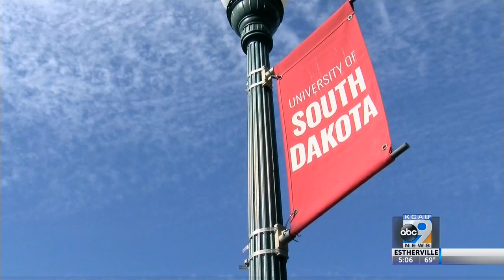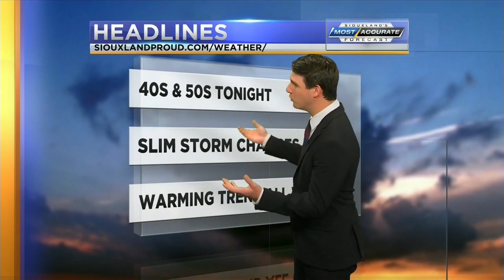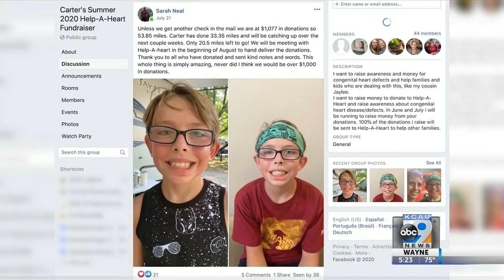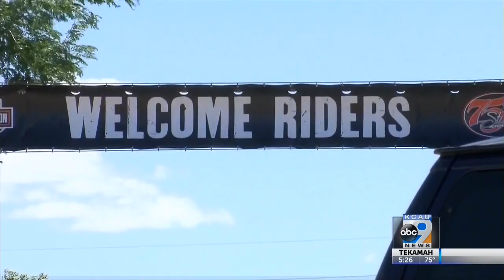Top Stories at 5 August 3